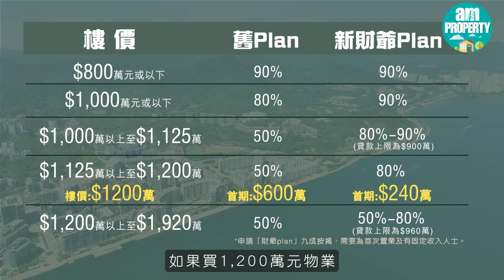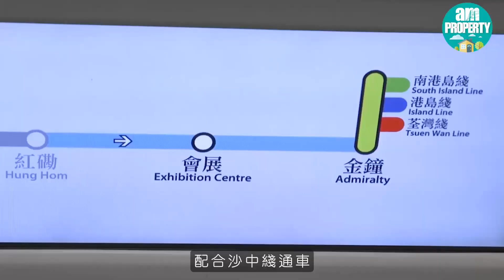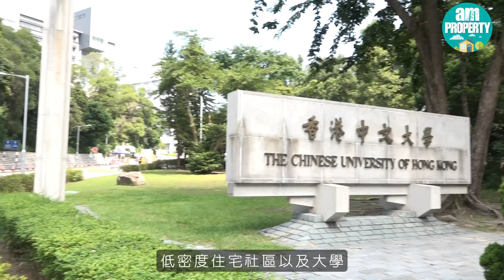【AM 730專訊】白石角Silicon Hill搶佔最佳位置 配合未來鐵路站一綫直達港島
受惠東鐵綫過海段通車，以及未來計劃興建港鐵白石角站，利好該區樓市發展。新地旗下白石角全新項目Silicon Hill第1期，擔佔未來鐵路站最佳位置，方便居民一綫直達港島以及兩個過境口岸。另外，項目更是集團首個屋苑預載SmarTone智能家居平台，住戶可透過智能電話控制屋內冷氣、電動窗簾及燈制；另有5G網絡覆蓋，而單位預設WIFI 6無線上網系統。